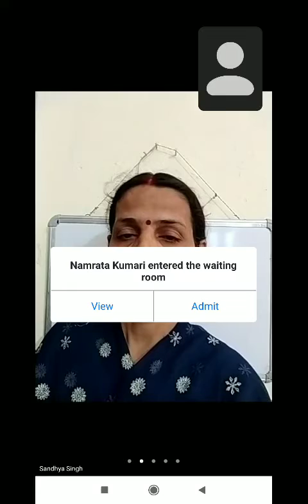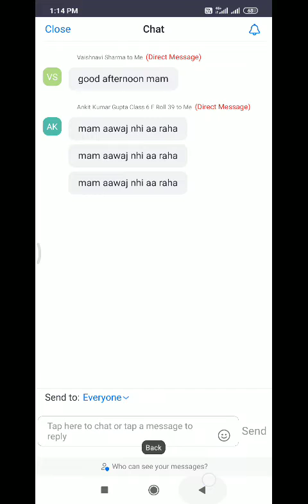VI C and F Science By Mrs. Sandhya Singh on 19 05 2022